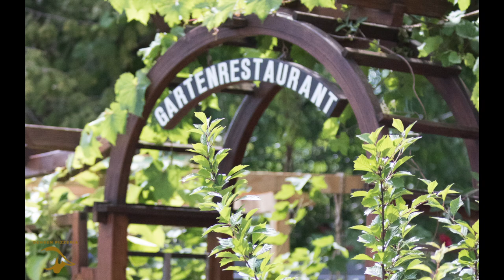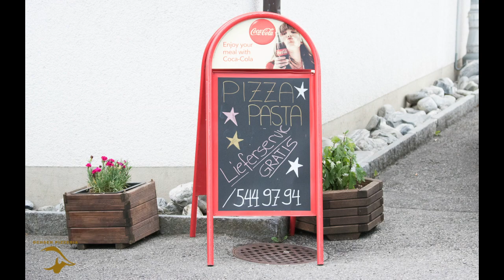Ochsen Pizzeria Rebstein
Kurze Diashow vom Restaurant Ochsen in Rebstein.